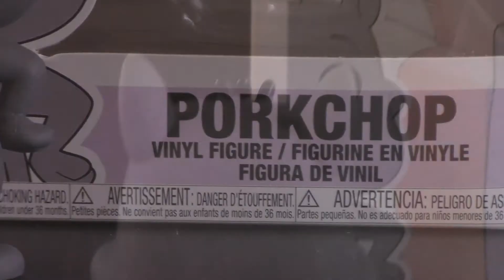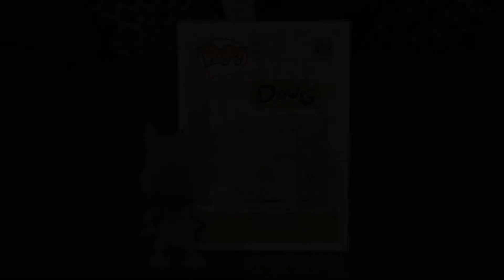Porkchop Funko Pop